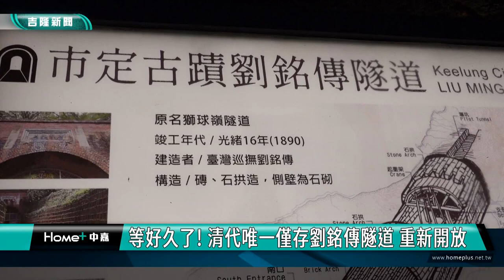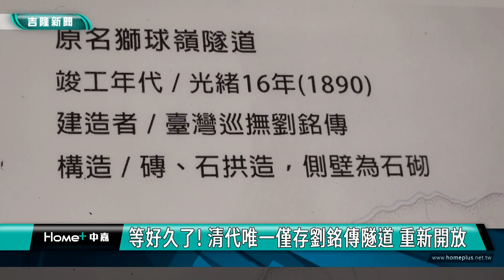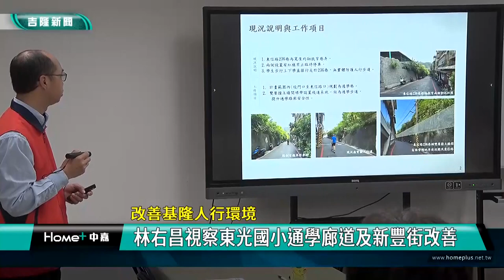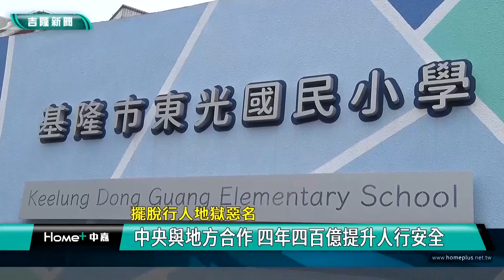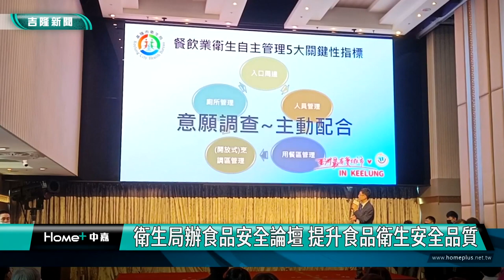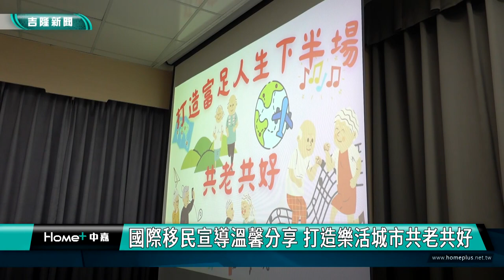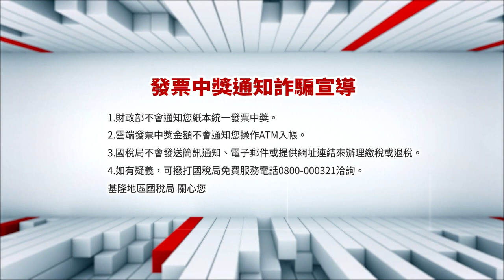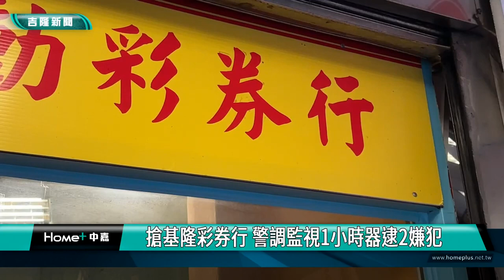中嘉基隆新聞-20231229